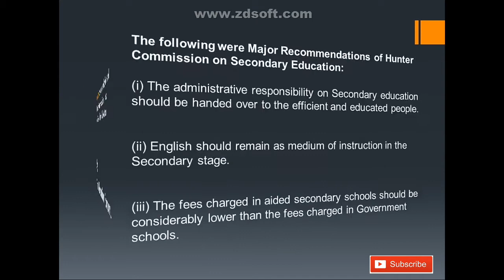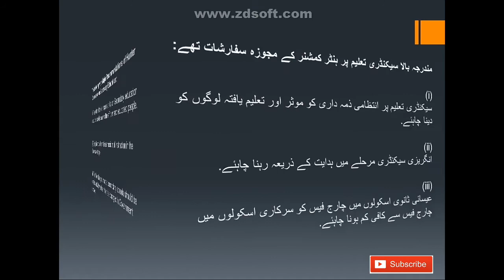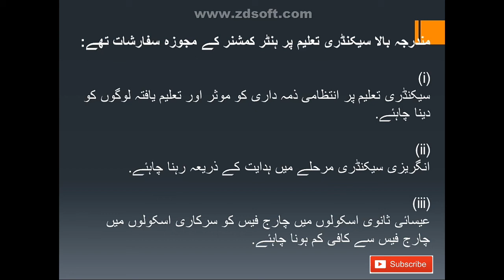Major Recommendations Hunter Commission [1882] on Secondary Education in Urdu By the education forum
Major Recommendations Hunter Commission [1882] on Secondary Education in Urdu_Hindi_English By the education forum...